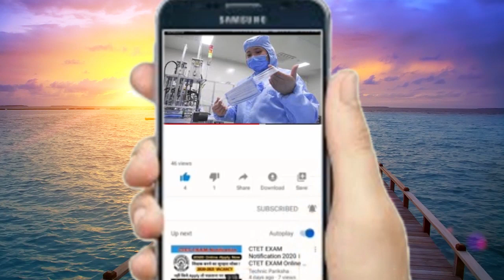भारत के लिए 50 करोड़ कोरोना वैक्सीन डोज बनाने का इस शख्स ने उठाया है बीड़ा...जानिए कौन है ये व्यक्ति